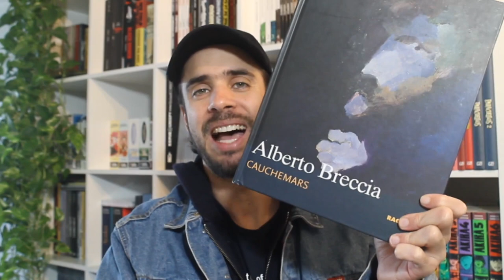SONHOS PESADOS: MAIS UMA ADAPTAÇÃO DE LOVECRAFT PELO MESTRE ALBERTO BRECCIA!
✅ Pré-venda LOVECRAFT/POE, por R$ 94,90

No vídeo de hoje, falamos tudo sobre o próximo lançamento da editora Comix Zone: SONHOS PESADOS, nono volume da Biblioteca Histórica Alberto Breccia.

Sinopse: Um homem misterioso duvida de sua própria identidade, temendo ser apenas a personificação de um sonho. Três ladrões planejam roubar o tesouro que um ancião esconde em sua casa. Um velho comerciante se encontra com uma mulher que chora desconsoladamente. Sr. Enfield, amigo de Dr. Jekyll, relembra um encontro perturbador com o Sr. Hyde. E em um bairro de Londres, um homem com medo de perder seus bens mais preciosos deve enfrentar uma situação extrema. Em 1981 e em plena maturidade criativa, Alberto Breccia desenvolveu versões livres de clássicos literários como A Última Visita do Cavalheiro Doente, O Terrível Ancião, Mujina, O Médico e o Monstro e A Noite de Camberwell. Com a colaboração do roteirista Norberto Buscaglia em três dessas histórias, o artista uruguaio ofereceu sua particular interpretação dos imaginários de Giovanni Papini, H.P. Lovecraft, Lafcadio Hearn, Robert Louis Stevenson e Jean Ray através de uma coleção de adaptações literárias nas quais o talento de Breccia brilha em todo o seu esplendor. A edição tem acabamento de luxo, com formato grande, capa dura com verniz localizado, 64 páginas em cores, impressas em papel offset de alta gramatura, além de um marcador de páginas exclusivo.